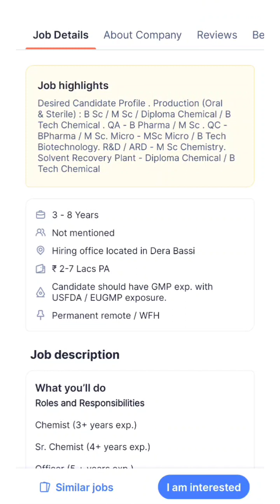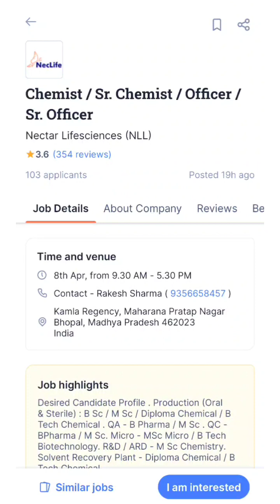Work from Home Permanent Jobs walk-in Drive 8th April 2023 At Nectar Lifesciences Ltd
Work from Home Permanent Jobs walk-in Drive 8th April 2023 BSc. / MSc. / DiplomaChemical / BTechChemical/ BPharma At NectarLifesciences Ltd for Production (Oral & Sterile)/QA/QC/Micro/RD/ARD/SolventRecoveryPlant At derabassi

Work from Home Permanent Jobs walk-in Drive 8th April 2023 B. Sc. / M. Sc. / Diploma Chemical / B. Tech. Chemical/ B. Pharma At Nectar Lifesciences Ltd for Production (Oral & Sterile)/QA/QC/Micro/R&D/ARD/Solvent Recovery Plant At DeraBassi
Work from Home Permanent Jobs walk-in Drive 8th April 2023 ,Freshers,Work from Home Permanent Jobs,
Work from Home Permanent Jobs walk-in Drive 8th April 2023 B. Sc At Nectar Lifesciences Ltd ,
Work from Home walk-in Drive 8th April 2023 At Nectar Lifesciences Ltd fo,Production (Oral & Sterile),QA,QC,Micro,R&D,ARD,Solvent Recovery Plant At DeraBassi